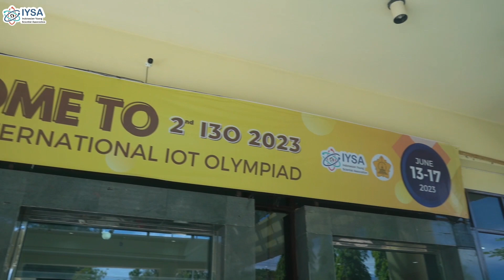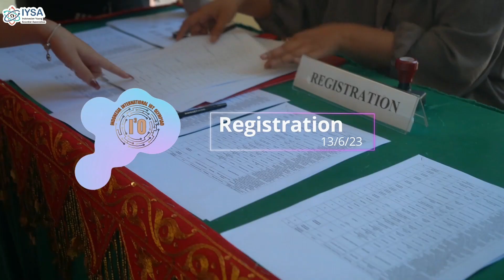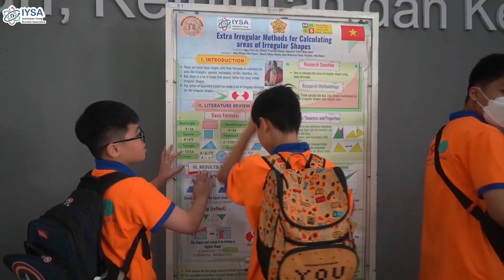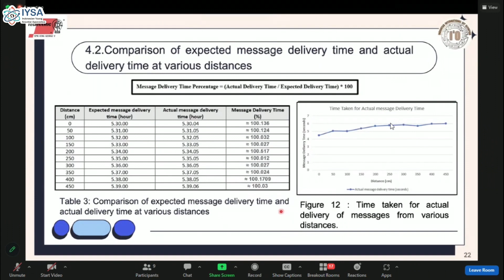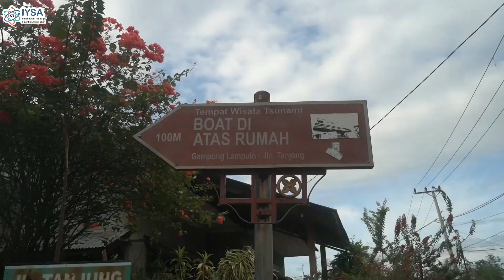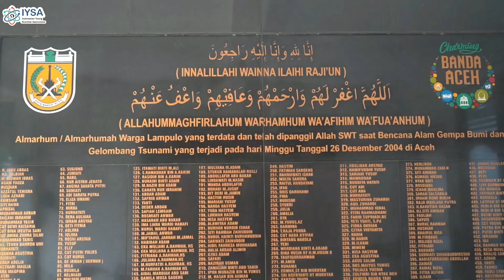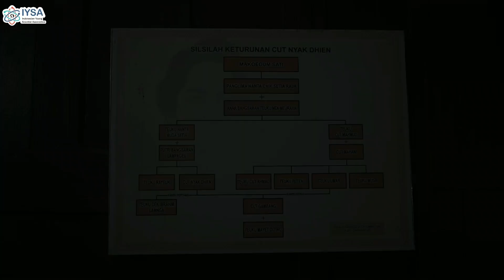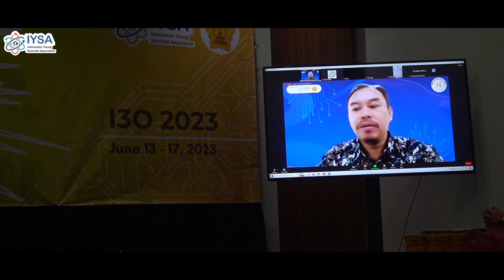After Movie I3O 2023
Perkembangan teknologi di dunia saat ini semakin pesat, dan saat ini internet menjadi salah satu hal penting yang selalu bersentuhan dengan kehidupan kita. Internet of Things atau yang biasa disingkat IoT menjadi salah satu bidang yang belakangan ini banyak digunakan dan ramai diperbincangkan. Untuk itu Indonesian Young Scientist Association (IYSA) membuat sebuah event khusus di bidang IoT guna menemukan dan memunculkan berbagai inovasi dari para peneliti belia dibidang IoT yang kedepannya pasti akan berguna untuk dunia.

Indonesia International IoT Olympiad atau biasa disingkat menjadi I3O adalah sebuah event yang dimiliki IYSA yang dikhususkan untuk bidang IoT atau Internet of Things. Tahun 2023 ini menjadi tahun ke-2 I3O kami selenggarakan. Setelah ditahun sebelumnya kami selenggarakan di Kudus, ditahun ke-2 ini I3O kami selenggarakan di Aceh bekerja sama dengan salah satu perguruan tinggi negeri disana yaitu Universitas Syiah Kuala Aceh pada tanggal 13-17 Juni 2023.

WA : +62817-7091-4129